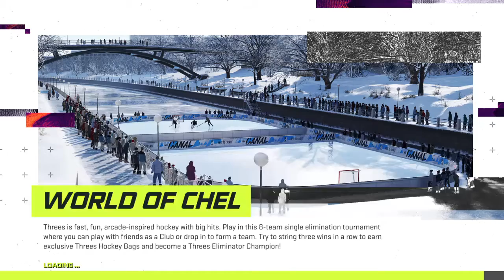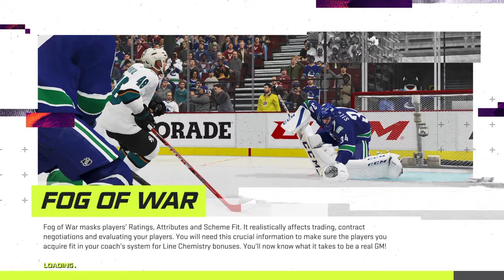NHL21 - Franchise Mode - Session 6 (PS4)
NHL 21 is an ice hockey simulation video game developed by EA Vancouver and published by EA Sports. It is the 30th installment in the NHL game series and was released for the PlayStation 4, PlayStation 5, and Xbox One consoles in October 2020.

The career mode for NHL 21, known as "Be a Pro", has been expanded to be more interactive and cinematic, similar to other franchises such as Madden NFL and NBA 2K. Players create their custom hockey player and choose to begin their career as a prospect in either the Canadian Hockey League or European hockey leagues, such as the Swedish Hockey League or Deutsche Eishockey Liga, or choose to go undrafted and sign to a team of their choice as a free agent in the National Hockey League. Players are able to select their dialogue when speaking to their coach or the hockey press in media scrums. The dialogue options the player selects affects their likability among teammates, management, and their brand. The Be a Pro central hub has also been updated to match the revamped mode, allowing for the player to access all important aspects of their hockey player in one screen.

The multiplayer-based World of Chel umbrella mode includes four separate modes that were present in NHL 20; Ones, a three-way free-for-all mode; Threes Eliminator, an arcade-style 3v3 mode; Drop-ins, 3v3 or 6v6 matches composed of different individual players; and Clubs; 3v3 or 6v6 matches between clubs of players. A new progression system is introduced to World of Chel, which allows players to earn a rank in each of the four sub-modes separately. There are six ranks players can reach; Bronze, Silver, Gold, Platinum, Diamond, and Elite. The player's rank is reset at the end of each World of Chel season, and players are then given in-game rewards based on their ranks in each mode. The last few weeks of each season allows for clubs to participate in the Club Finals Championships, playing for a cup that corresponds to which division they are in; for example, a team in the highest division would play for the Elite Cup. Winners of cups are able to hang championship banners in their home arena and don championship patches on their jersey.

Due to the COVID-19 pandemic, both the reveal and release date for the game were pushed back. EA Vancouver offered a community update on the game's development on July 20, 2020. In the update, they confirmed the game's later-than-usual release date as well as a late August reveal event for the game. They also mentioned that the game would be released for the PlayStation 4 and Xbox One consoles only, but would be available to play on the PlayStation 5 and Xbox Series X/S through forward compatibility once those consoles are released in November 2020.

The game's reveal trailer was premiered on August 24, which also revealed its global cover athlete, Washington Capitals forward Alexander Ovechkin, who previously appeared on the cover art for NHL 07. Prior to the reveal event, EA Vancouver opened a registration for a private beta test that players could freely sign up for. The test was due to begin on August 28, but was postponed after some matches during the 2020 Stanley Cup playoffs were also postponed due to boycotts by players from both the NHL and NBA regarding ongoing police brutality. The test went live on August 31, and the World of Chel and Online Versus modes were made available for it. The test concluded at 12:00 a.m. PT on September 4.

Prior to the game's worldwide release, EA Play members were allowed to play a free 10-hour long trial version of the game, starting on October 8, 2020. NHL 21 released worldwide on October 16, 2020. Three pre-order tiers for it were made available for purchase prior to the release; a standard edition, deluxe edition, and ultimate edition dubbed the "Great Eight Edition" after Ovechkin's nickname. Each tier featured a certain amount of items such as Hockey Ultimate Team packs and World of Chel customization item bags, with different amounts of each item being offered with each tier. The Great Eight Edition also granted three days of early access gameplay.